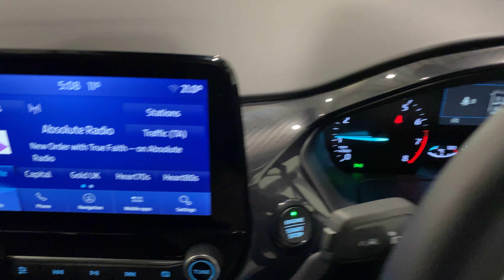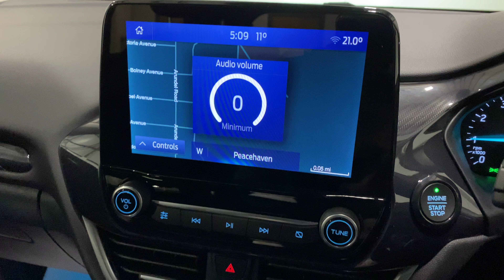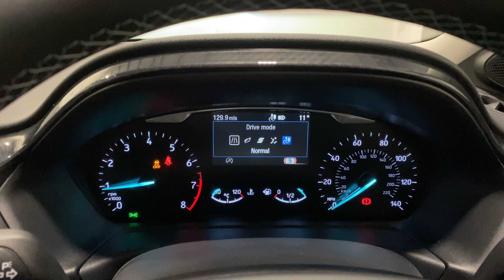A fantastic 2021 Ford Puma Titanium 1.0T (125) Hybrid, with delivery mileage! - SOLD!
A fantastic all-new Ford Puma 1.0T (125) Titanium mHEV Hybrid, January 2021/70 with delivery mileage from new, finished in chic Solar silver metallic.
SPECIFICATIONS:

Ford SYNC 3 Navigation with DAB & 8" Touchscreen
Bluetooth Voice Control System, Apple CarPlay, Android Auto
MegaBox Extended Bootspace
Automatic Headlights with Auto High Beam
Rain Sensing Wipers
Quickclear Heated Windscreen
Ambient Lighting
Privacy Glass
Projector headlamps with LED daytime running lights
Front Fog Lamps with Cornering Lights
LED Rear Lamps
Cruise Control
Rear Parking Sensors
17" Machined Alloys Wheels
Power-foldable Heated Door Mirrors with Puddle Lamps
Selectable Drive Modes - Normal, Eco, Sport, Slippery & Trail
Pre-Collision Assist with Autonomous Emergency Braking
Pedestrian/Cyclist Detection
Post-Collision Braking
Hill Start Assist
Lane Keeping Aid
Thatcham Alarm
Tyre Pressure Monitoring System (TPMS)
Leather Steering Wheel, Handbrake & Gear Knob

Registered January 11th 2021
Cancelled Motability order
130 (delivery) miles covered

Manufacturers 3 year warranty
Roadside Ford Assist

The Ford Puma is a high quality car in 'as new' condition inside and out. Registered mid-January and has covered just 130 delivery miles, the car drives perfectly with everything working just as it should. V5 all handbooks and both keys are present. Direct from Motability (cancelled order).

This Ford Puma is a personally selected high quality vehicle, prepared to a high standard, fully checked, and ready to drive away. Visit our purpose built secure showroom in Peacehaven, East Sussex for viewings, test drives and an individual relaxed buying experience.

Contents of this video:
0:00​ Front area right to left
0:18​ Passenger front inside
0:41​ Rear left of car
0:55​ Boot/trunk
1:05 Ford Mega Box
1:20​ Rear and right side
1:31​ Driver front inside
1:48 Engine start and controls
1:58 Ford SYNC Navigation
2:44 Engine sound
2:55​ Driving Modes